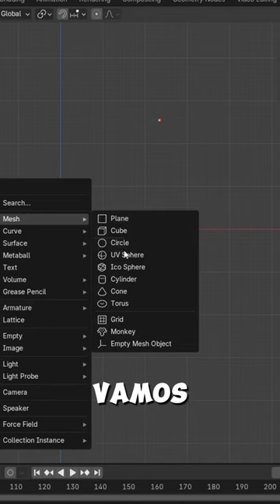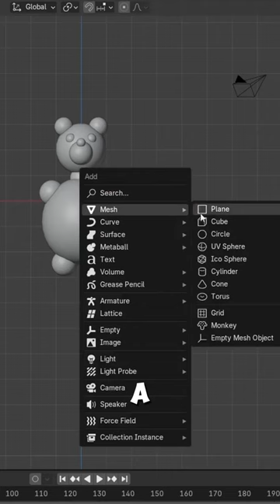CREA tu primer personaje en Blender trucos de blocking